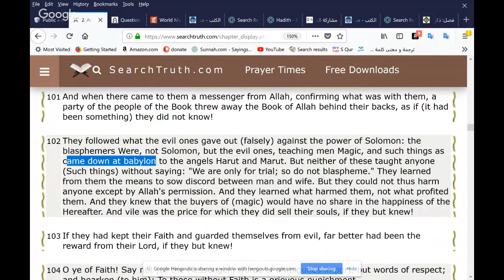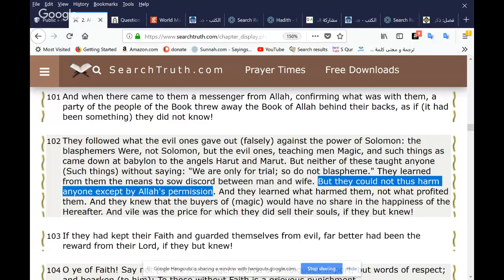Angel of Quran Harut and Marut open school of magic and teach men and wife divorce each other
Go support Christian Prince. Teaching by Christian Prince. Video made by Christian Prince.